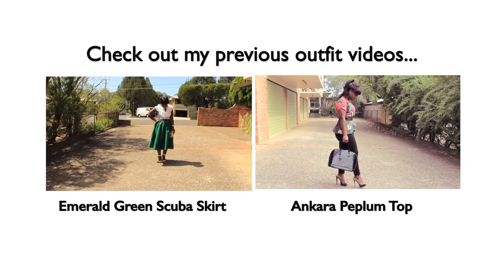Outfit of the Day|| The Scuba Skirt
OUTFIT:
Top: Little JC
Shoes: Novo
Belt: Ebay (Option B)
Necklace: Ebay (Option #6225)
Sunglasses: ASOS
Bag: Chanel